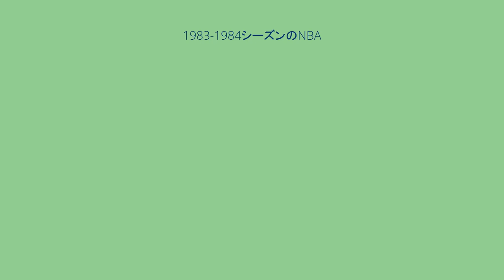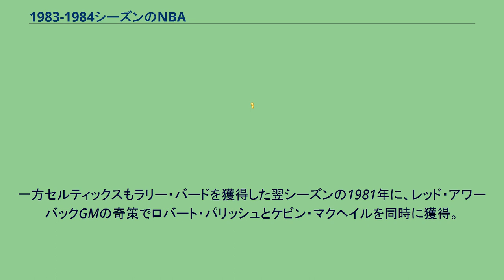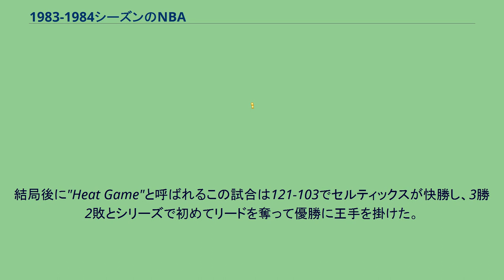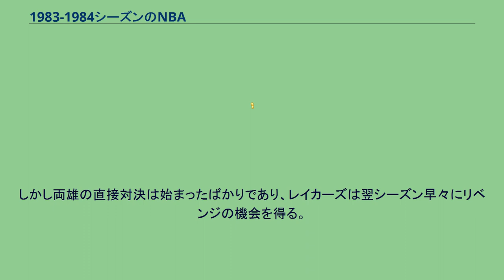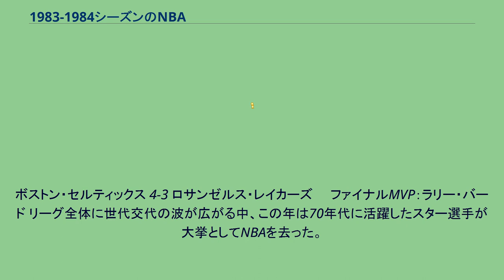1983-1984シーズンのNBA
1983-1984シーズンのNBAは、NBAの38回目のシーズンである。
この年のドラフトではラルフ・サンプソンが、ヒューストン・ロケッツから全体1位指名を受けた。
クライド・ドレクスラーは全体14位指名でポートランド・トレイルブレイザーズに入団している。
ほか、スティーブ・スティパノヴィッチ、ロドニー・マクレイ、バイロン・スコット、シドニー・グリーン、サール・ベイリー、アントワン・カー、デイル・エリス、ジェフ・マローン、デレック・ハーパー、ダレル・ウォーカー、エニス・ワットリー、ランディ・ブリューワー、ジョン・パクソン、ロイ・ヒンソン、グレッグ・カイト、ランディ・ウィットマン、ミッチェル・ウィギンズ、マーク・ウェスト、ドック・リバース、クレイグ・イーロー、ボブ・ハンセン、セデール・スリアットらが指名を受けている。
またマヌート・ボルが97位で一度目の指名を受けている(二度目は1983年31位)。
オールスターにはR・サンプソン、D・エリス、J・マローン、C・ドレクスラー、D・リバースの5人が選出されている。
※NBA初のスラムダンクコンテストが開催される。
1980年代も中盤に入り、新世代のチームが次々とプレーオフ戦線へと進出するなか、70年代から強豪チームを続けるチームには衰えが目立ち始めた。
前季の76ersの優勝は、70年代NBAの最後の輝きのようでもあった。
このシーズンからプレーオフ出場枠が各カンファレンスで6チームから8チームに増加されたため、全チームが1回戦からの参加となった。
1回戦のみが5戦3勝制で、他は7戦4勝制である。
1979年の"3月の狂乱"以来、全米のバスケットファンの期待は、マジック・ジョンソンとラリー・バードの再戦、すなわち、ロサンゼルス・レイカーズとボストン・セルティックスによるファイナルでの対決にあった。
しかし過去4回のファイナルでは毎年どちらかのチームが顔を出すものの、両チームがファイナルの舞台に揃って顔を出すことはなかった。
しかしこの年、ついに両雄はファイナルの大舞台に並び立つのである。
この4年間、レイカーズもセルティックスも優勝を手にしながらも、あたかも来る決戦に備えるかのように爪を研ぐことを怠らなかった。
レイカーズはカリーム・アブドゥル＝ジャバーにマジック・ジョンソンのデュオで、1980年に最初の優勝を手にしたが、1982年には新たにパット・ライリーをヘッドコーチとして迎えて2度目の優勝を飾った。
この優勝で一皮剥けたライリーはファッション面でも一皮剥け、シックなスーツに身を包み、髪をオールバックで固めた姿をコートに見せるようになった。
さらに翌1982年のジェームス・ウォージーの入団は、レイカーズの印象を決定付けた。
ゴール下を支配し、速攻の起点となるリバウンドを量産するジャバー。
誰も予想がつかないパスから鮮やかな速攻を導き出すマジック。
抜群の脚力で速攻の一番手を駆け、敵ゴールにダンクを叩きつけるウォージー。
かつてない華やかな試合を展開するレイカーズは人々を魅了し、バスケットコートをコンサート会場へと変えてしまった。
"ショータイム"バスケットの完成であった。
当時のレイカーズは正にスター集団で、先発シューティングガードにはウォージーの先発昇格に伴い、オールスター選手のジャマール・ウィルクスがコンバートされた。
ベンチは元MVPのボブ・マカドゥーに毎年オールディフェンシブチームに名を連ね優秀なシューターでもあるマイケル・クーパーらが控える豪華さだった。
さらにジェリー・ウェストGMはマジックと度々衝突していたノーム・ニクソンをゴールデンステート・ウォリアーズに放出。
このシーズンのドラフトではバイロン・スコットを獲得、3年目のマイク・マクギーも大きく成長を見せており、若手も着実に揃えるなどチームの清浄化も怠らなかった。
一方セルティックスもラリー・バードを獲得した翌シーズンの1981年に、レッド・アワーバックGMの奇策でロバート・パリッシュとケビン・マクヘイルを同時に獲得。
レイカーズに遅れること1年で優勝を手にした。
しかし当時のイースタン・カンファレンスにはフィラデルフィア・76ersにミルウォーキー・バックスという強力なライバルがおり、セルティックスはプレーオフを勝ち抜くのに苦労した。
フロントコートが充実化する一方でバックコートが手薄なセルティックスは、ダニー・エインジやスコット・ウェドマンを獲得して補強を試みた。
しかし前季...